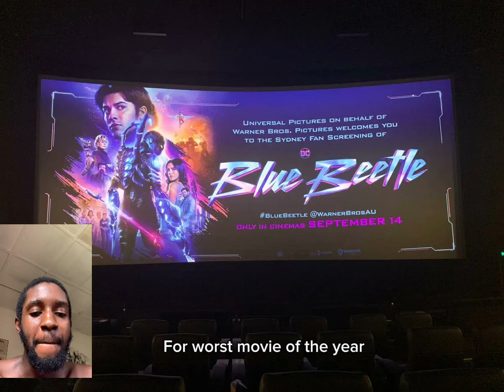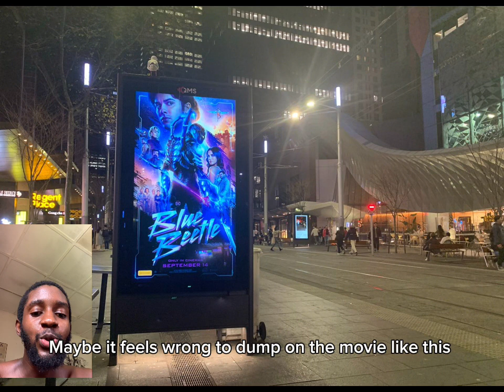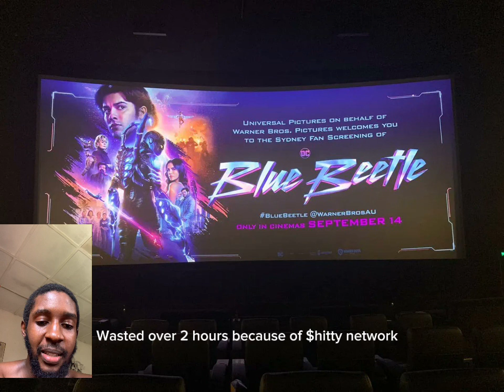IS THIS THE BLUE BEETLE?? DC WE HAVE A PROBLEM!!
The bootleg god delivers a review of Dc’a latest picture and his verdict might be SHOCKING
Follow the creator on all platforms